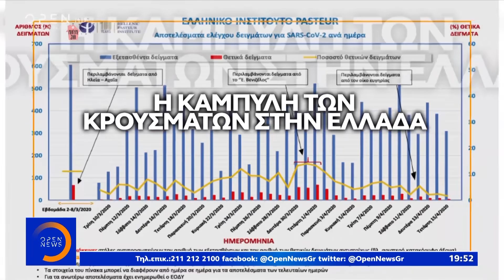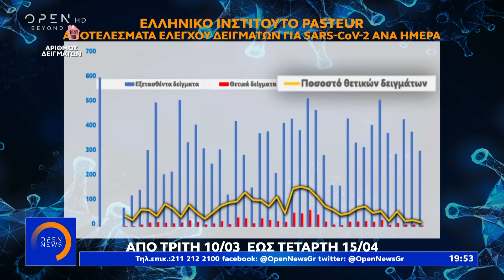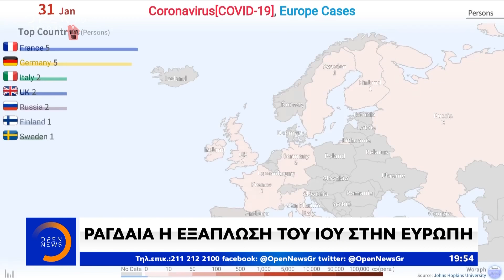Π.Ο.Υ: Συγχαρητήρια στην Ελλάδα για τα μέτρα - Κεντρικό δελτίο 17/04/2020 | OPEN TV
Η σταδιακή χαλάρωση των μέτρων συζητήθηκε σε τηλεδιάσκεψη που είχαν οι Ευρωπαίοι υπουργοί Υγείας με τον περιφερειακό διευθυντή του Παγκόσμιου Οργανισμού Υγείας. Από πλευράς της Ελλάδας μετείχε μαζί με τον κ. Κικίλια και ο καθηγητής Σωτήρης Τσιόδρας. Την ίδια ώρα, γράφημα του Ινστιτούτου Παστέρ παρουσιάζει τη φθίνουσα καμπύλη των κρουσμάτων στη χώρα, ενώ το πρακτορείο Bloomberg αναφέρει ότι «οι ταπεινωμένοι Έλληνες δείχνουν στον κόσμο πώς πρέπει να γίνεται η διαχείριση της πανδημίας».